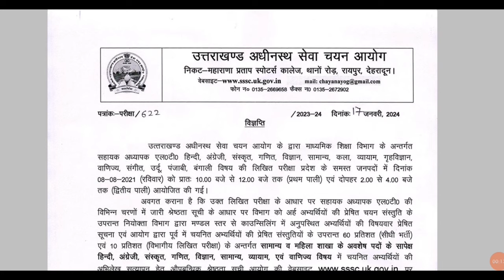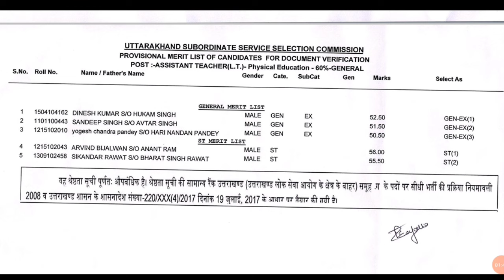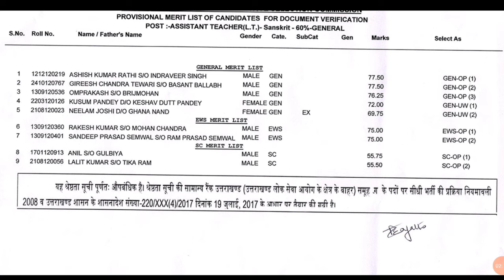LT 2nd Waiting List Released| बधाइयां 💐 देख लो कितनी रही Cut off| Uksssc LT Waiting List 2024